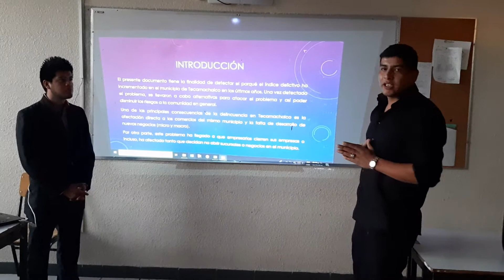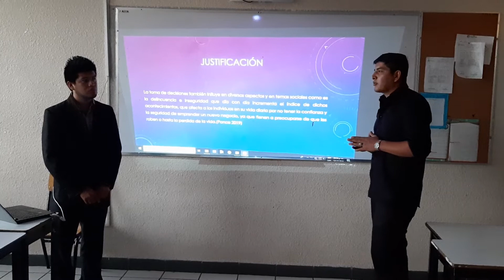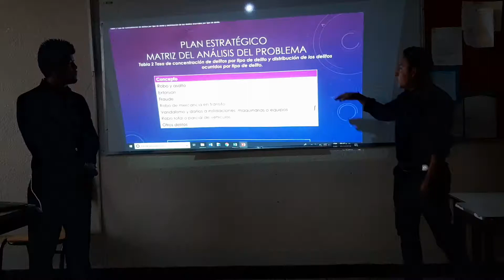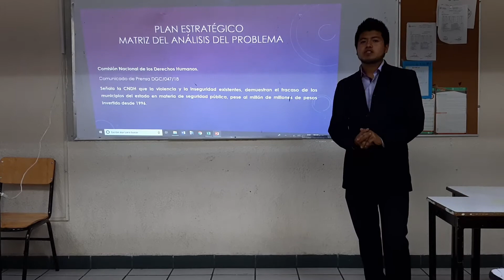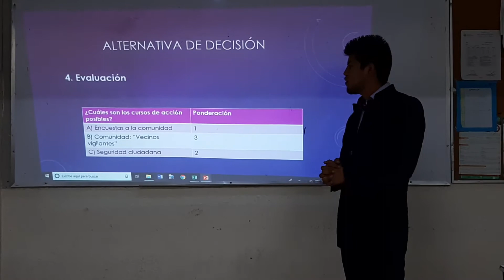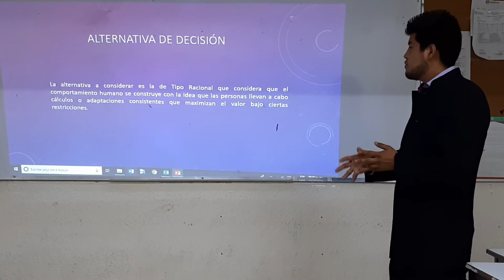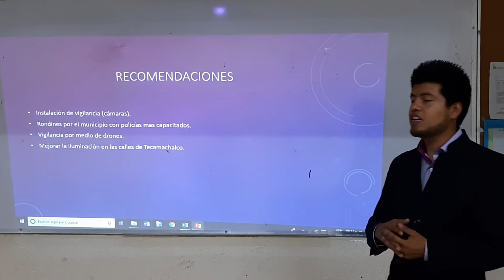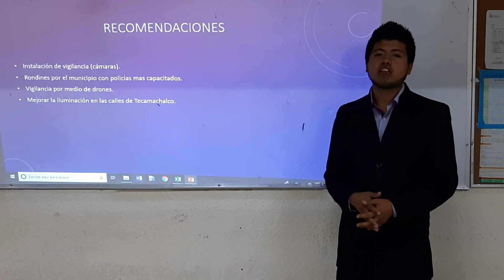Exposición LOS COMPAS